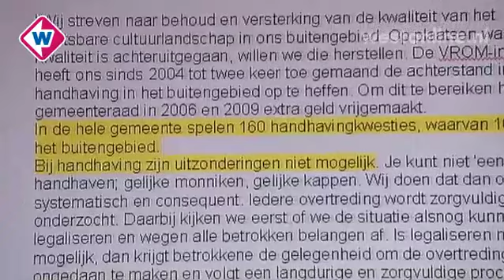Woede over handhaving Stompwijk